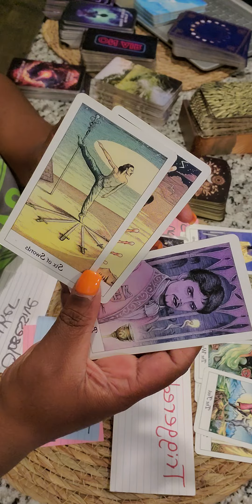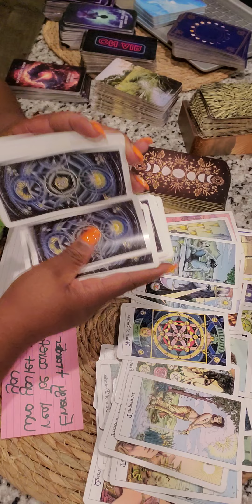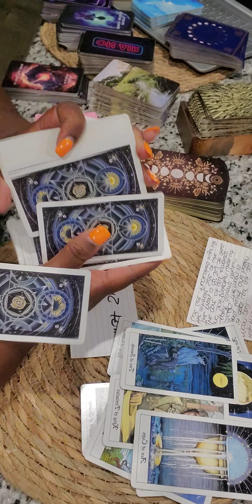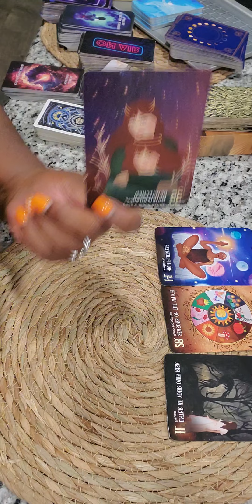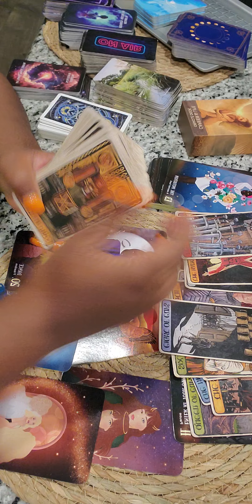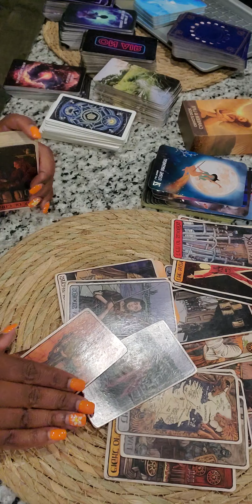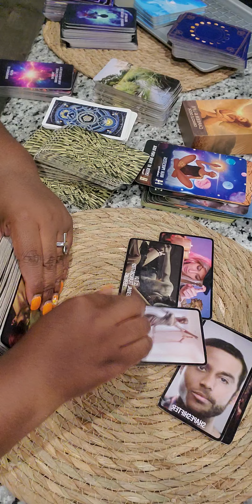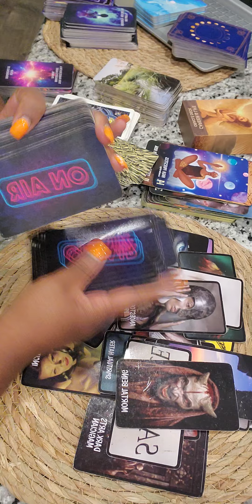SECRET HATERS BEING REVEALED BIGGER AND BETTER IS COMING INTIMIDATED BY UR STRENGTH 💪 😉